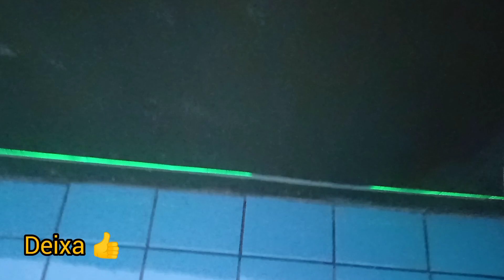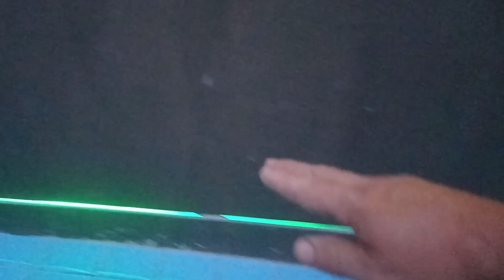Como Fazer Nivelamento do Piso.